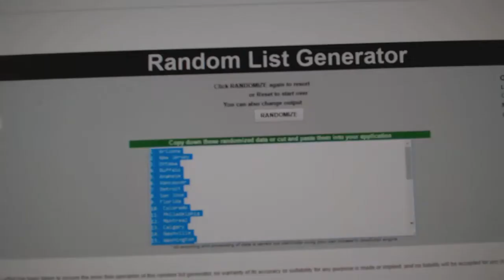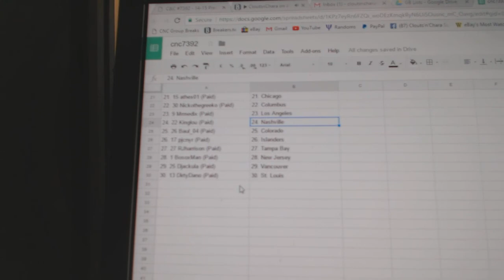Team Randoms - C&C GB #7392